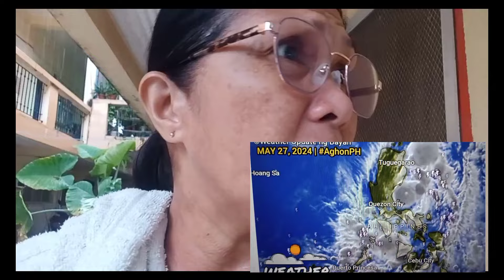UNANG ULAN BAGYO AGAD/BAGYONG AGHON BINAHA ANG MASBATE.